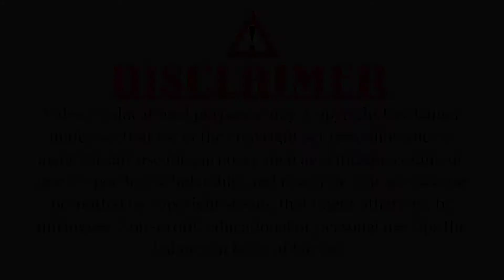भीष्म की एक और भीष्म प्रतिज्ञा{महाभारत कथा}, Bhishm Ki Ek Aur Bhishm Pratigya, Mythological Story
भीष्म की एक और भीष्म प्रतिज्ञा{महाभारत कथा}, भाग -०८

Bhishm Ki Ek Aur Bhishm Pratigya,

Mythological Story

EP.21

Please follow me on:

Facebook- Prashant Singh (Singh Creation)

Our Previous Links related to the Mahabharata Katha Part-IV:-